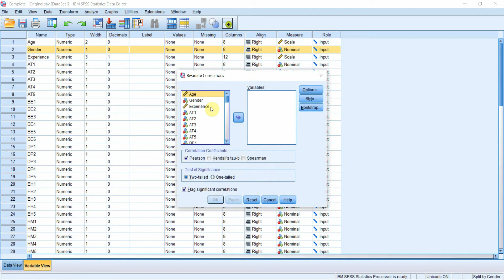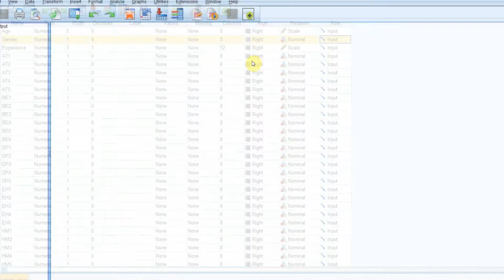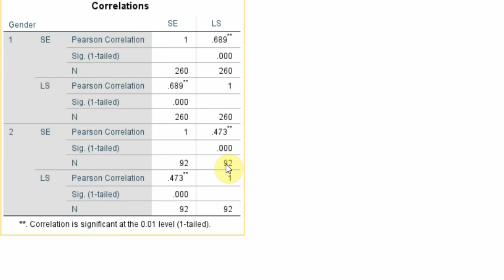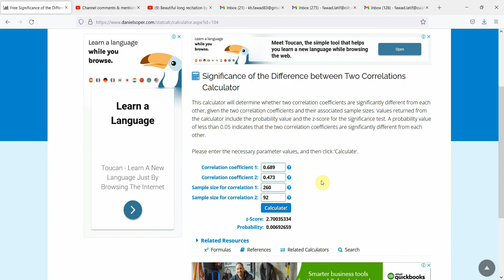16. SPSS Classroom - Significance of Difference between Two Correlations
The session will guide on how to determine whether two correlation coefficients are significantly different from each other, given the two correlation coefficients and their associated sample sizes. Values returned include the probability value and the z-score for the significance test. A probability value of less than 0.05 indicates that the two correlation coefficients are significantly different from each other.